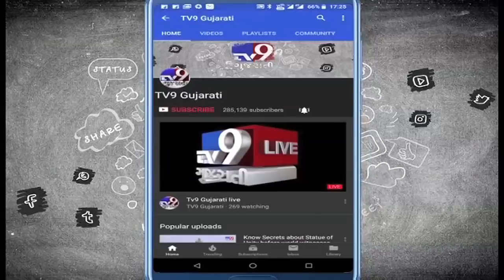On Cam : Lawyer opposing Maratha quota attacked outside Bombay high court- Tv9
On Cam : Lawyer opposing Maratha quota attacked outside Bombay high court